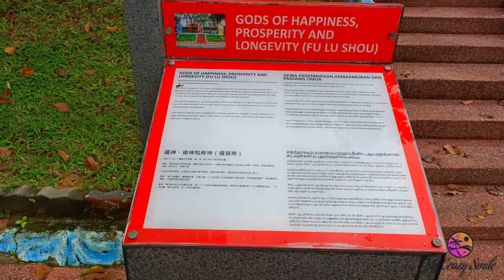Haw Par Villa | Chinies Traditional statues | Singapore | Episode 17 | Part 1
Welcome with Smile

I am Mr Crazy Smile ,
I am alone traveller and exploring beautiful natural parts of the world , I would like to share my expriences with yours .

lets go out traveling with me . I am bring you go peaceful , beautiful natural  places

I am the local guide at google map . hopefully i am giving yours enough details and share expriences  for your travelling